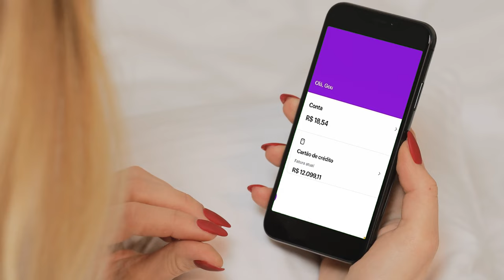O que é o rotativo do cartão de crédito?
Você sabe como funcionam os créditos rotativos do cartão de crédito? Descubra o projeto de lei na Câmara que pode mudar tudo em 90 dias.
Saiba quais são as possíveis saídas dessa situação!

00:00 Introdução
00:28 Vinheta
00:40 Taxa de juros e inadimplência
01:21 Cartões de crédito no Brasil
02:31 O que é crédito rotativo
04:20 Programa Desenrola Brasil e as potenciais soluções
05:58 Impactos
06:58 O fim do crédito rotativo?
08:35 Conclusão